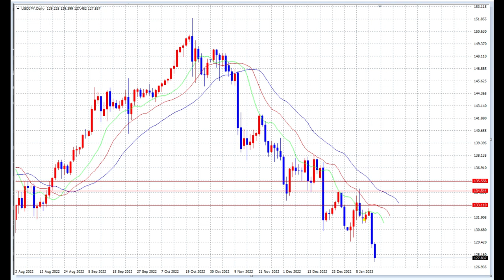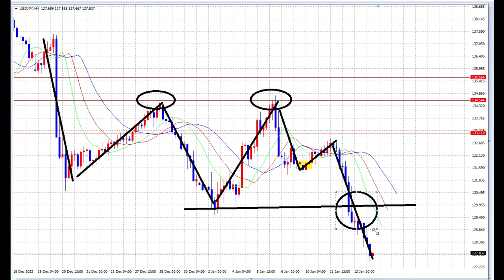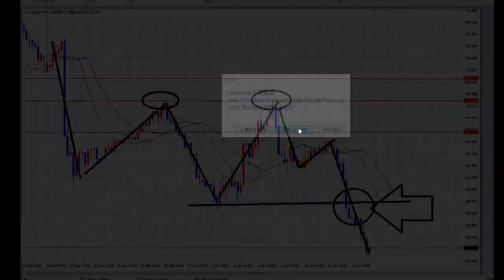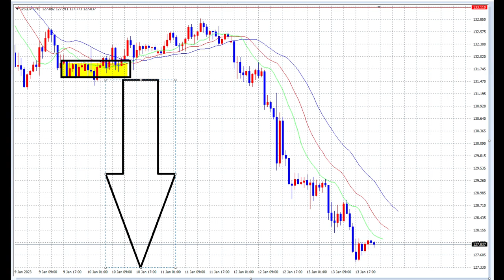【FX】第三週「さらに売りが続く」